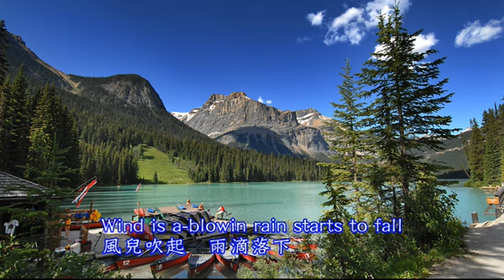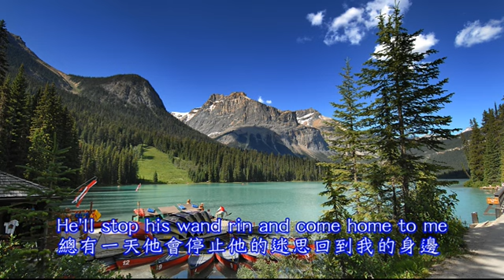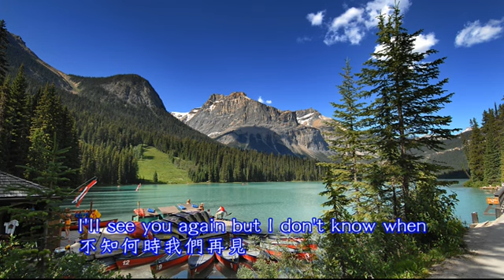Goodbye Jimmy goodbye 吉米再見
輕鬆聽歌學英語